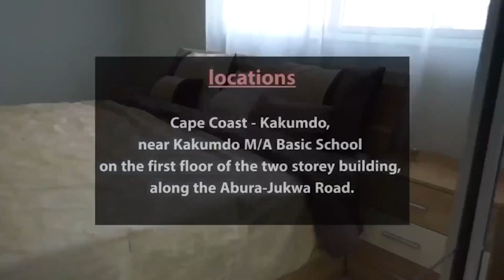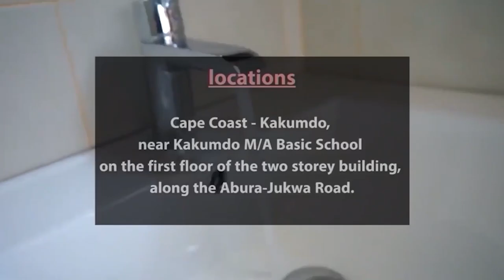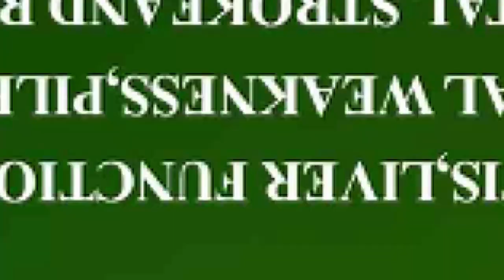OMG! GOD CAN PUNISH YOU FOR DENYING YOUR HUSBAND SEX- PRO NANASEI OPOKU SARKODIE